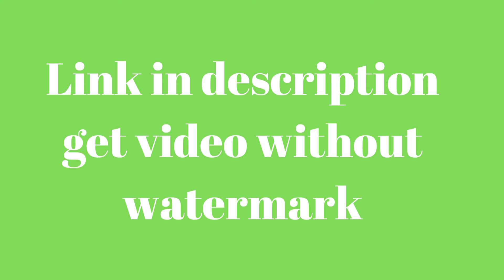Youtube Banner Intro Green Screen Effects | No Copyright | Intro Template No Text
Intro download